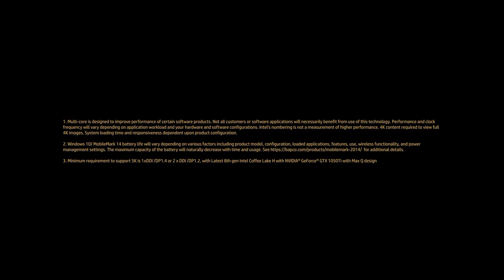HP Spectre // TRAILER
Technical specifications:
HP Spectre x360 15
Windows 10 Home
8th Core™ i7 processor
NVIDIA® GeForce® GTX 1015 4Gb
16 GB memory 1 TB SSD storage